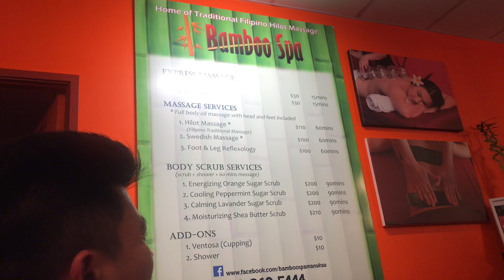Life in New Zealand 🇳🇿 | BAMBOO SPA MANUKAU in Auckland, New Zealand 🇳🇿 | VLOG #189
This video was taken last 10 August 2021.
Another super duper late upload✌🏼